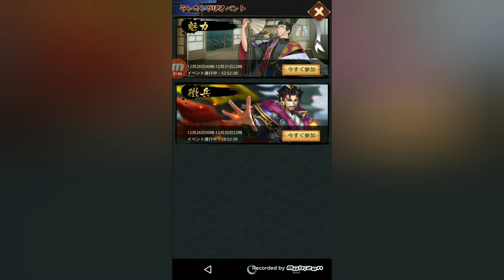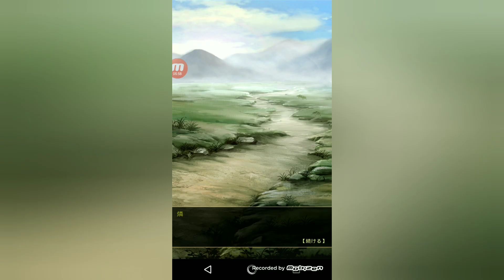【突然ですが異世界実況＃17】孫尚香ちゃんの弓でうたれたい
スライムちゃんも案外いいですね(*'ω'*)良かったら他の動画も見てね